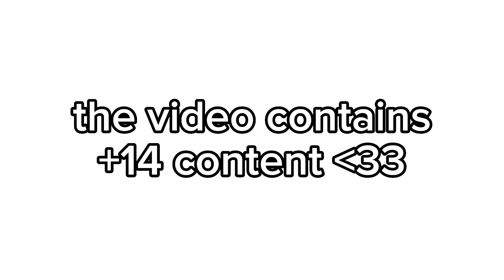~Hot baker~ +14 ft; @DanciroX and my bf~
song;